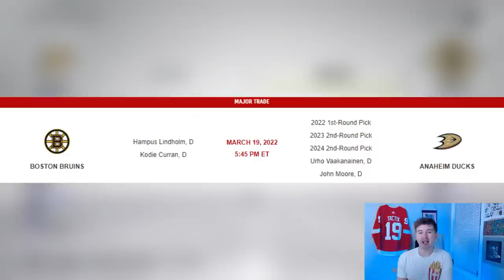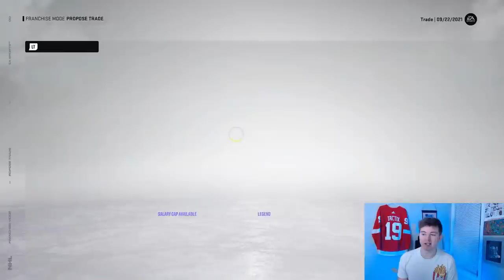NHL 22 - HAMPUS LINDHOLM TO BOSTON TRADE SIMULATION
NHL 22 HAMPUS LINDHOLM TO BOSTON BRUINS TRADE SIM

Taking a look at the most recent trade in the NHL that sent Hampus Lindholm from the Anaheim Ducks to the Boston Bruins in exchange for Urho Vaakanainen, John Moore, a 1st round pick and two 2nd round picks.